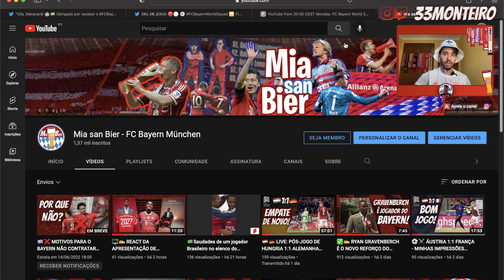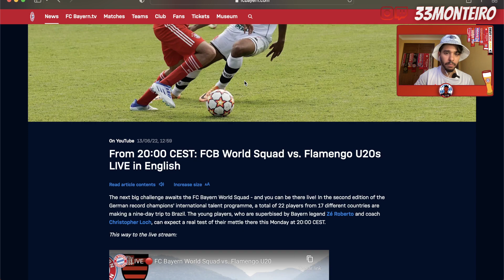⚽️👏 FLAMENGO SUB-20 0:0 BAYERN WORLD SQUAD SUB-19 - MINHAS IMPRESSÕES DO JOGO!